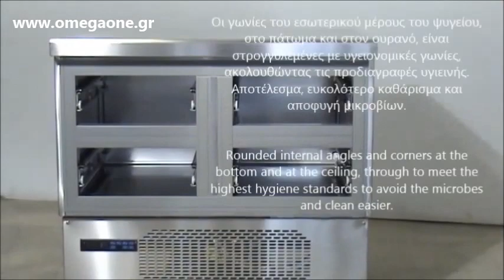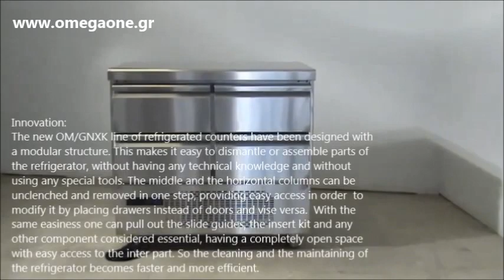Ψυγείο Πάγκος 4 Συρτάρια, Ψυγεία Συντήρηση Ψυκτικό Μηχάνημα Κάτω, 4 Drawers GN Refrigerated Counter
Refrigerated counters with drawers
Refrigerated Counters Gastronorm 4 Drawers
4 Drawer Gastronorm Refrigerated
Undercounter Refrigeration
under counter fridge drawer
Tavoline frigoriferike inox
Tavolina frigoriferike picerie
True Large one door two refrigerated Drawer under Counter Fridge
REFRIGERATED COUNTER,
Bàn mát 4 ngăn kéo 0,91m, 4 tầng
Rashladni radni stol sa 4 ladice
RASHLADNI RADNI STOL 4 Hlađenih ladica
Линия 700 Хладилни маси по гастронорм
Хладилна маса с четири чекмеджета
Хладилна шкаф-маса с 4 врата GN 1/1 и четири чекмеджета
arriere bar refrigere a tiroir
Table réfrigérée inox 4 tiroirs
Biertheken mit Flaschensumpf
Edelstahl Kühltisch mit 4 Schubladen .
Kühlpult  oder 4 Züge
kühlschubladen gastronomie gebraucht   Kühltisch Edelstahl
Professionelle Ausrüstung Kühltisch Edelstahl,
მაგიდა-მაცივარი ბოსტნეულისთვის
Kølediske med skuffer
Kølediske med skuffer & Døre
Køledisk med 1dør 4 skuffer GN
Külmtöölaud
getränkekühltisch
mostradores refrigerados con cajones
Bajomostrador Refrigerado Cajones Serie 700
tavoli refrigerati con cassetti
banco frigo a cassetti
En acier inoxydable sous le comptoir
Table réfrigérée 3 porte
Hlađeni stolovi sa ladicama
Hlađeni stolovi s Ladice i vrata
Nerjaveèi asye frijidè Kontè
Galds ledusskapis ar  atvilktnēm
Хөргүүртэй бэлтгэлийн ширээ
Nerudyjancio plieno stalas/saldytuvas
Dukers Taħt Il-Friżers ta 'l-Ikel Counter Kitchen Frost Ħieles
kjølebenk for drikke
Koeltoonbanken met lades en deuren
gekoelde toonbanken

4 fiókos hűtött munkaasztal
Стіл холодильний з двома дверима і ящиками
Stół chłodniczy GN Advance z szufladami
Stół chłodniczy 1 drzwi i 2 szuflady
Bancada Gastronorm central de 4 gavetas
Bancada Gastronorm de 4 gavetas
Masa frigorifica 4 sertare
стол холодильный 4 ящика
Стол холодильник snack выдвижными ящиками
холодильник стол
Chladené pulty so zásuvkami
Chladený zásuvkový pracovný stôl empty
kylbänk med draglådor
grillkylbänk
chladící stůl zásuvkový bazar
stůl chlazený 4 zásuvky
Bistro Lux Baarimestarintyöpöytä
GN-vetolaatikostot
used undercounter refrigerator drawers
Refrigerated Counters,
فریزر صنعتی زیرخط گریل شش درب کشویی-تجهیزات
فریزر صنعتی روی میزکار دو درب-تجهیزات اشپزخا
تجهیزات آشپزخانه صنعتی - آیریس تجهیزات فست فود و
kühltisch 4 schubladen
kühltisch 6 schubladen
プロフェッショナル機器冷蔵カウンタステンレス鋼
Stół chłodniczy 4 drzwi
 buzdolabında GN sayacı
190 litre, buzdolabında sayaç
Ψυγείο πάγκος 6 συρτάρια 1 πόρτα,
Ψυγείο πάγκος με 4 διπλά συρτάρια 1 πορτα
Ψυγείο πάγκος συρτάρια μεταχειρισμενα τιμές
Επαγγελματικά Ψυγεία Πάγκοι συντήρηση συρτάρια
Ψυγείο πάγκος 4 συρτάρια ινομακ
Ψυγείο πάγκος συντήρηση 4 συρτάρια
Επαγγελματικό ψυγειο συντήρηση με συρτάρια
επαγγελματικα ψυγεια μεταχειρισμενα με συρτάρια τιμες
επαγγελματικα ψυγεια συντήρησης με συρτάρια
επαγγελματικα ψυγεια συντήρησης με πόρτες
Ψυγείο πάγκος συντήρηση
Ψυγείο πάγκος με συρτάρια
επαγγελματικα ψυγεια συντήρηση συρτάρια και πόρτες ψυκτικό μηχάνημα
επαγγελματικα ψυγεια πάγκοι συντήρησης συρτάρια πόρτα τιμές
Ψυγείο πάγκος συντήρηση 2 διπλά συρτάρια
Ψυγείο με συρτάρια και ψυκτικό μηχάνημα
ψυγειο συντήρηση με συρταρια τιμές
Επαγγελματικός εξοπλισμός Ψυγεία Πάγκοι με πόρτες και συρτάρια
Ψυγείο Πάγκος συντήρηση 2 πόρτες και συρταρια τιμή πώλησης
Ανοξείδωτο Ψυγείο Πάγκος εργασίας συντήρηση 8 συρταρια
μεταχειρισμενα συντήρηση επαγγελματικα ψυγεια παγκοι συρτάρια αθηνα
ψυγειο παγκος με συρταρια,
ψυγειο παγκος με λαντζα,
ψυγειο παγκος βιτρινα,
ψυγειο παγκος με 4 συρταρια
μεταχειρισμενα επαγγελματικα ψυγεια παγκοι αθηνα,
ψυγειο παγκος με συρταρια μεταχειρισμενα
Ψυγεία Πάγκοι με συρτάρια,
Ψυγειο Παγκος με 4 συρτάρια  Ginox,
ψυγειο με συρταρια - Επαγγελματικές Συσκευές,
Ψυγείο πάγκος χαμηλό με 4 συρτάρια
επαγγελματικα ψυγεια μεταχειρισμενα τιμες,
επαγγελματικα ψυγεια συντηρησης με συρταρια,
ΨΥΓΕΙΟ ΠΑΓΚΟΣ ΣΥΝΤΗΡΗΣΗΣ 4 ΣΥΡΤΑΡΙΑ
ΨΥΓΕΙΑ ΠΑΓΚΟΙ ΜΕ ΠΟΡΤΕΣ ΚΑΙ ΣΥΡΤΑΡΙΑ ΣΥΝΤ/ΣΗ